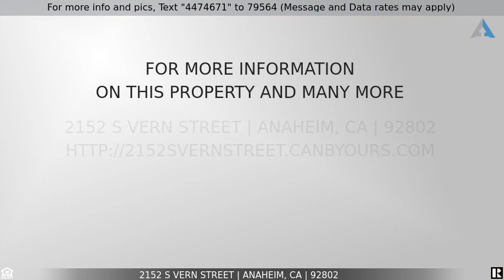Priced at $869,000 - 2152 S Vern Street, Anaheim, CA 92802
Home for Sale in Anaheim

This charming 2402 Sq.ft. 3 bedroom, 2 bath home is one of a kind.  It sits on a tree lined residential street in the Disneyland Resort area of Anaheim.  It is a 1958 “Cinderella” home designed by Jean Vandruss but has added sq. footage and was updated and remodeled last Spring.  Some of the many upgrades are: New roof, attic insulation, attic fan, HVAC system including air conditioning, and electrical.  The two bathrooms were remodeled with all new fixtures, quartzite countertops, and subway tile in both showers.  The completely remodeled kitchen has a new sink, dishwasher, oven/cooktop, ventilation hood, quartzite countertops, soft close cabinets & drawers, & subway tile backsplash.  There is new flooring: wood like tile made in Spain & carpeting in bedrooms. There are also new interior doors, new window blinds and new interior & exterior paint.  There are new ceiling fans in the 3 bedrooms & family room.  There is a home security system with cameras, and a new automatic sprinkler system in front.   The home still has some of the original “Cinderella” features such as original front door, light fixture and mirror frame in hall bath, and built-ins in all 3 bedrooms.  Some of the original exterior period details are still there such as the gabled roof, gingerbread trim and flower pot shelf beneath the kitchen window! The 9534 sq.ft. lot has numerous fruit trees including 1 Avocado, 2 Figs, 1 Pomegranate, 1 Orange and 1 Peach.  This is a must see home – you can move right in!! Make sure to see the VIRTUAL TOUR!!!